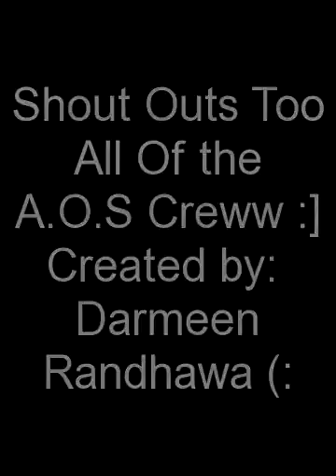Rafa Gil - A.O.S (:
Too all the Creww members of A.O.S